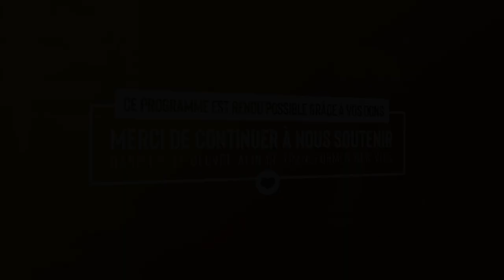Je ne pensais pas que ça pouvait m'arriver - Partage Ton Histoire - (Chantal Rukambura)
William grandit dans un contexte familial normal, comme les jeunes de son âge. Au collège, il commence à subir des moqueries de la part de ses camarades d’école et ne sait pas comment s’en défendre. Malgré cela, il commence à s’intéresser aux filles, mais les critiques sur son physique pèsent de plus en plus sur lui et il est rejeté par tout le monde même des filles. Cette situation va l’amener à créer une activité ludique où il ne se sent plus jugé. Nous vous laissons découvrir le témoignage de William sur le harcèlement scolaire et comment il a fini par s'en sortir.

Un témoignage ?